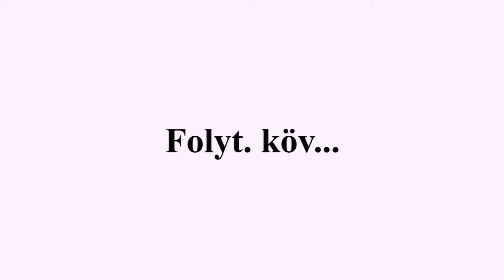Nem csak anyának, nőnek is kell lenni: PillaMami 4. rész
Az egyik tábor azt mondja, hogy attól mert kismama vagyok, még figyelnem kell a külsőmre. A másik csoport szerint egy kismamához nem illik például még a smink se.
Köszönjük a a Krio Intézet Családi Őssejtbank támogatását, hogy a kismamáink történetét megmutathatjuk Nektek.
Már várom, hogy szülés után újra magassarkút és szűk ruhát viselhessek" A válások egyik oka lehet, ha a feleség korábban tip-top, de a szülés után elhagyja magát. És minden figyelme csak a gyerek körül forog.
Ti mit gondoltok erről?

?sub_confirmation=1